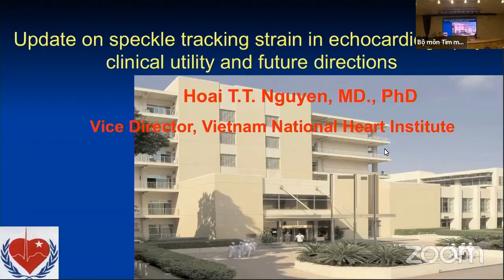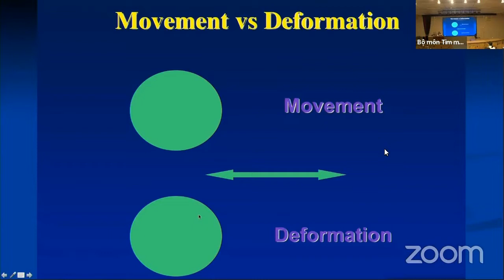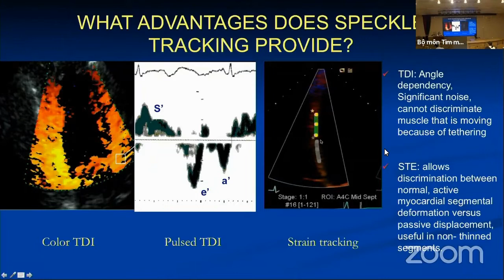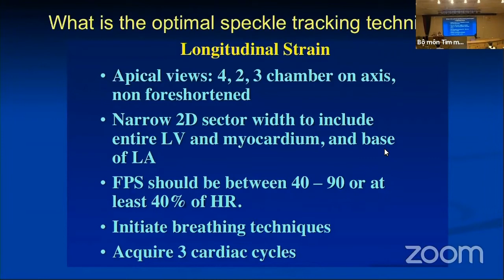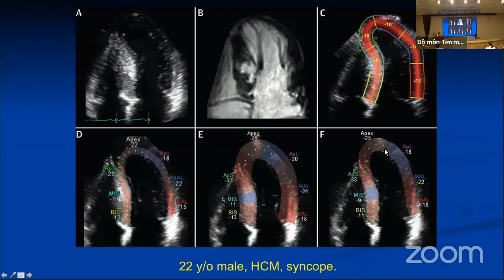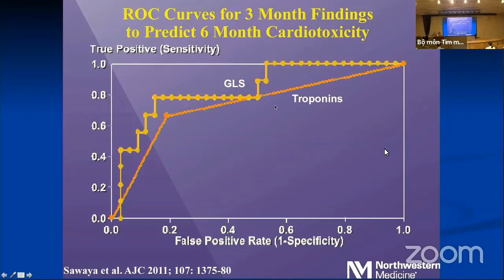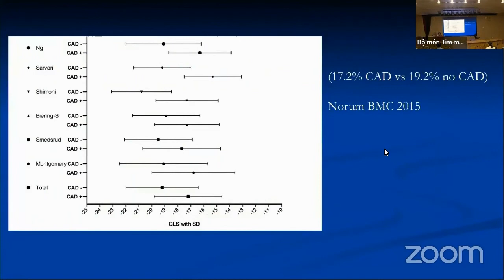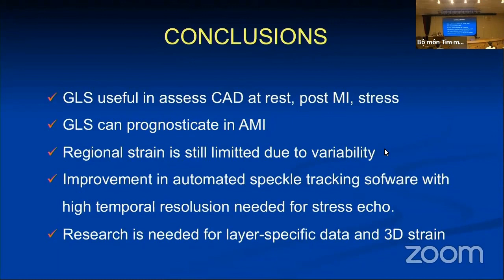Siêu âm đánh dấu mô cơ tim | Khóa học Siêu âm và CĐHA Tim mạch (buổi 14)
Bài giảng: Siêu âm đánh dấu mô cơ tim
TS.BS. Nguyễn Thị Thu Hoài, Viện tim mạch Việt Nam

- Thời gian: 06/02/2020 – 18/02/2020
- Hình thức đào tạo: Lý thuyết + Kĩ năng thực hành
- Đối tượng:
* Bắt buộc: Học viên SĐH bộ môn tim mạch